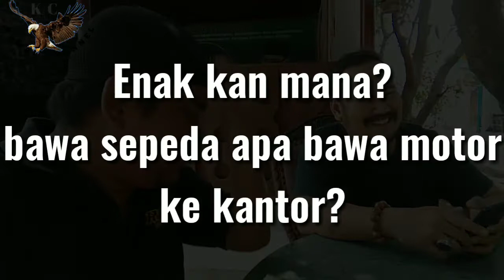Ngopi bareng Bang Djamil di Kampung Pandawa,Kamal,Kalideres,Jakarta Barat.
Ngobrol bersama Bang Djamil tokoh masyarakat Kelurahan Kamal membahas tentang : "Sepeda Itu Bikin Kita Sehat"
& tentang : "Kehadiran Camat Kalideres Sangat Di Harapkan Oleh Warga Kamal"